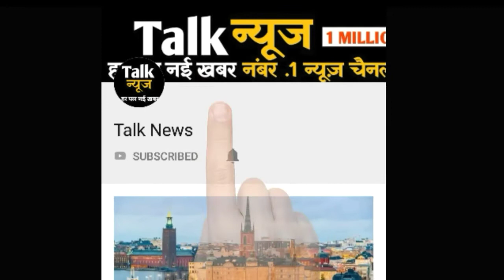राहुल गाँधी पे लगाया रेप का आरोप भारत में मच गयी खलबली